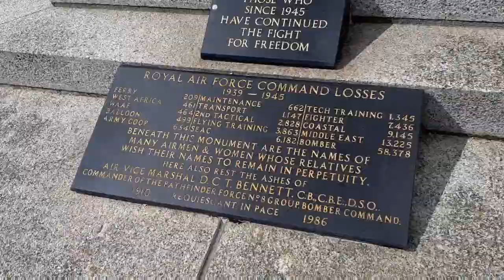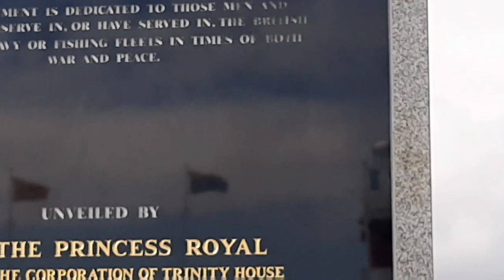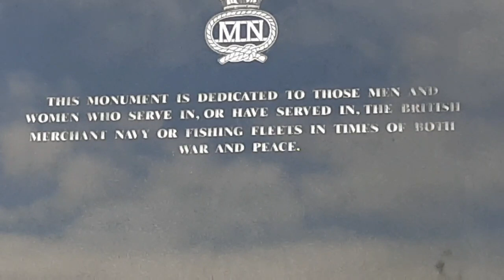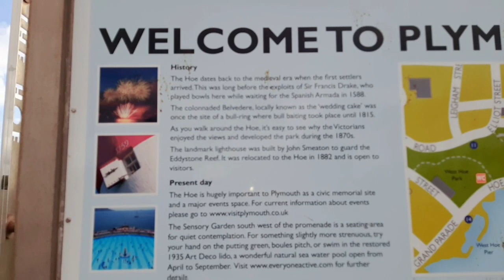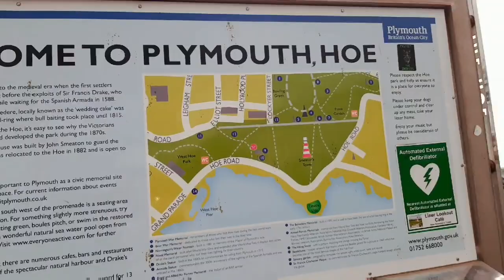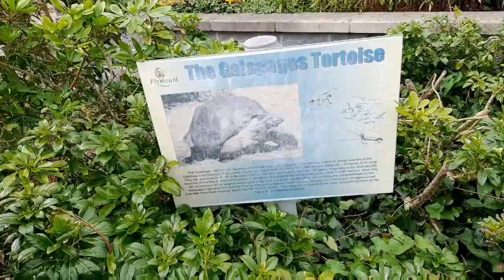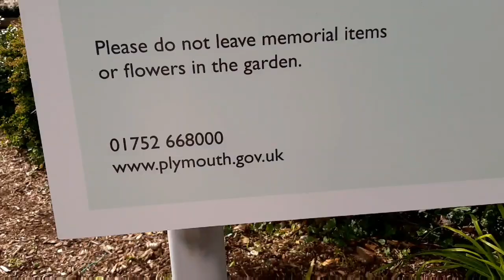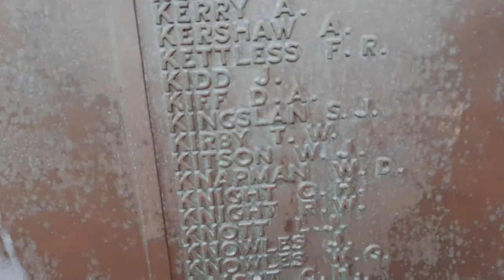فلوق ببلیموث منطقة هو السیاحیه الممیزة وتستقطب العدید من الناس من مختلف البلدان 2020 06 19 1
بلیموث مدینه جنوب غرب بریطانیا تتمیز بمناخها الجمیل تستقطب السیاح وطلبة الجامعه أو ملتحقي بمعهد اللغة الإنجلیزیه نظرا لرخاء المعیشة فیها مقارنة بلندن العاصمة